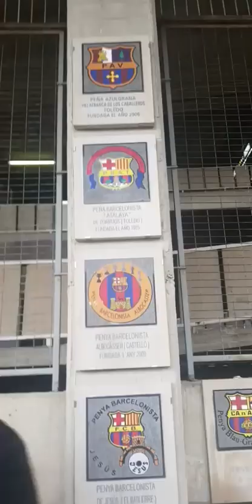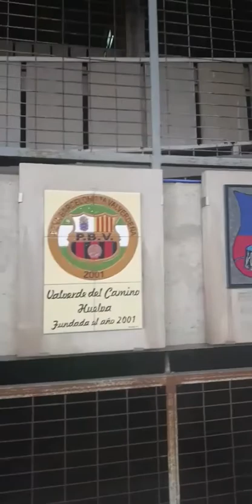التجربة_الاسبانية معايشة الجمهور في تجربة حاسمة للدوري الاسباني نادي برشلونة